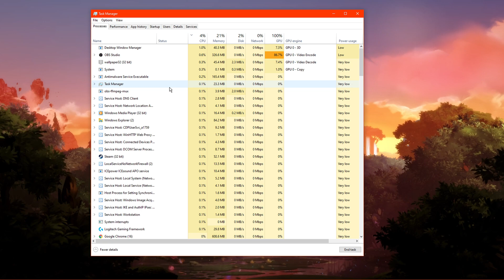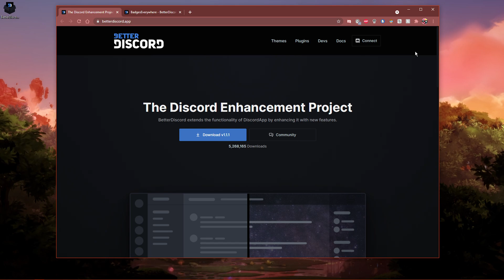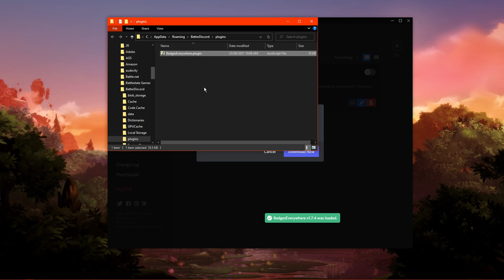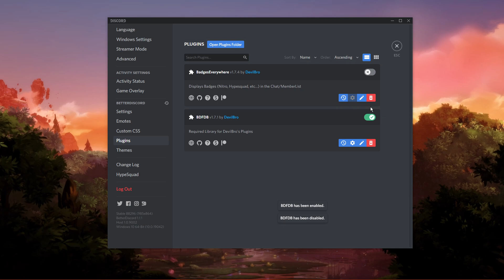Discord - How To Display Badges in Chat & Member List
A short tutorial on how to display user badges in your Discord chat and server member list.